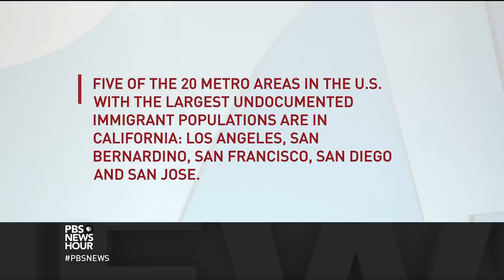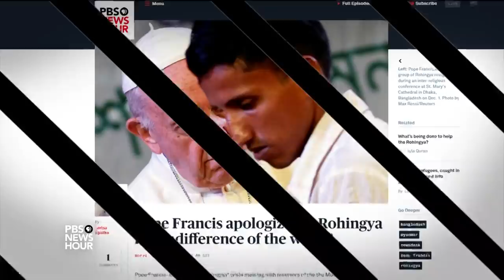Shields and Gerson on Michael Flynn’s Russia probe cooperation, GOP’s tax bill calculation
Syndicated columnist Mark Shields and Washington Post columnist Michael Gerson join Judy Woodruff to discuss the week’s news, including Michael Flynn’s guilty plea in connection with the Russia probe, the Senate GOP’s push for its tax reform bill and what’s next for lawmakers including Rep. John Conyers who have been accused of sexual misconduct.